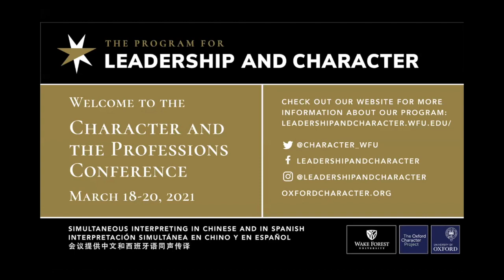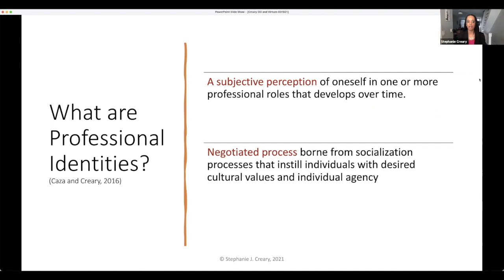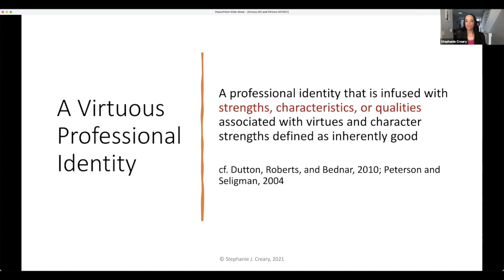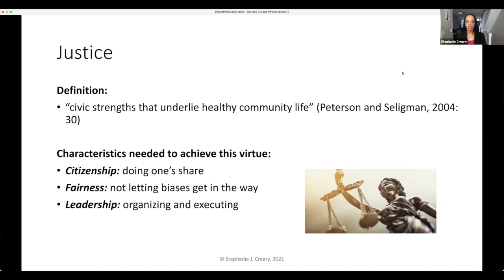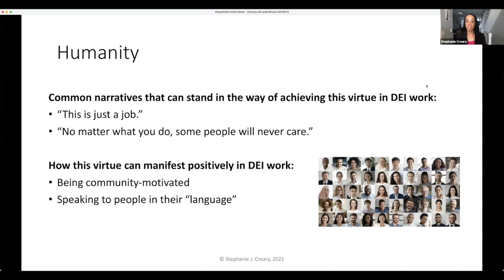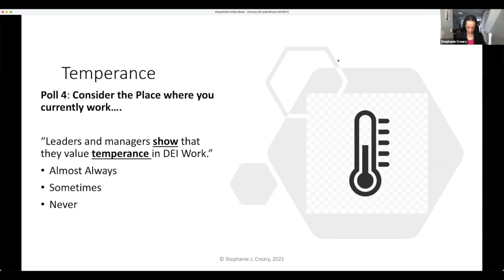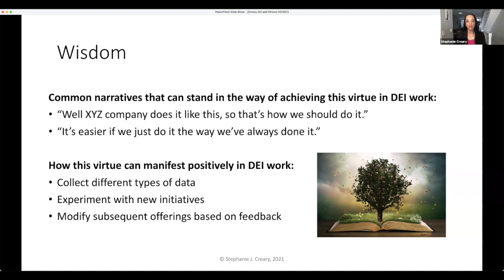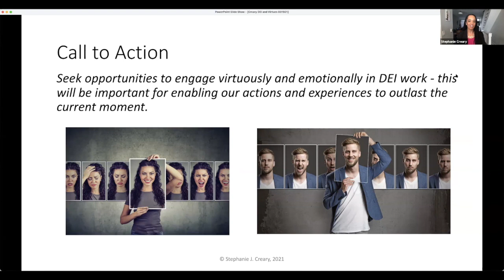Character, Diversity, and the Professions